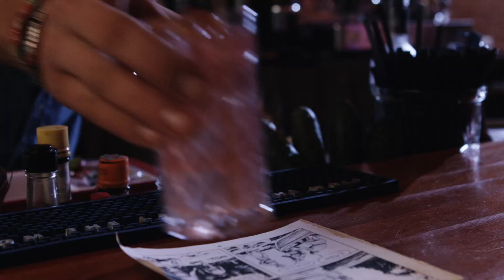Seduction - Bulbo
Seduction
Davo & the Systema.
Every space has an hidden, seductive and energetic soul
(Bulbo®, 2014/15, 1:24 min.)

Direction: Marcello Bezzi & Enrico Bari
Cinematographer: Marcello Bezzi
Editing: Marcello Bezzi & Enrico Bari
Story: Enrico Bari, Chiara Cremonini, Sara Pellegrini
Assistant director: Laura Berrini
Make up: Eleonora Dessì
Actors: Davide Patta, Beatrice Giaramita

thanks to the Ruggine crew & Lorenzo Antonioni, Tommaso Marzioni, Elisa Sabatinelli, Zeno Pasquini, Niki Wild, Davide Zomer, Mattia Marchetto, Giulio Rimondi, Sofia Biagini, Martina Ciccioli, Helen Yohannes, Anastasia Pedrini, Giovanni Baiano, Roberto Morotti, Ottavio Montanari